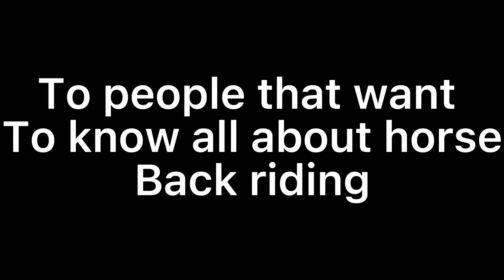To people that want to know all about horse back riding!